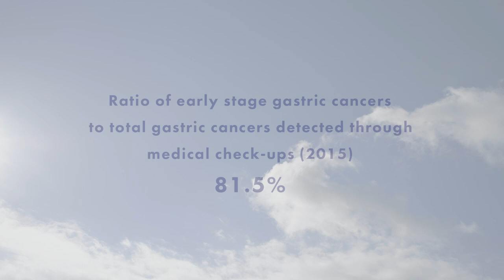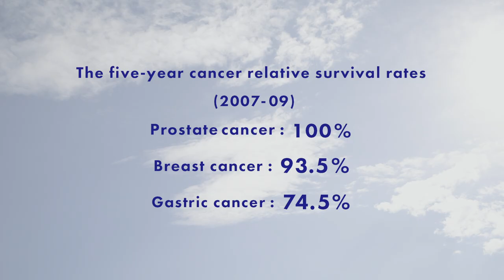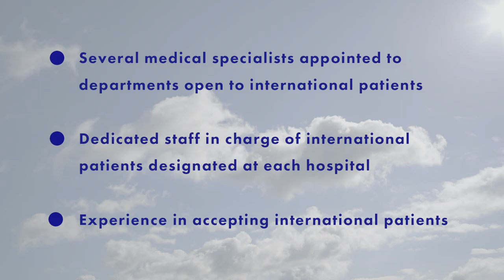MEDICAL JAPAN－access to Medical Services－（English）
To promote medical travel to Japan, METI has produced this video on Japanese medical technology and services.